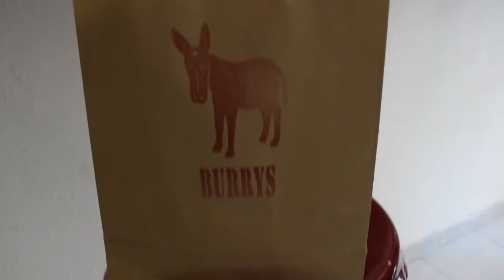Spot Tousear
Así de animados son nuestros tour, alternando entre artistas y artesanos. Las imágenes fueron tomadas en nuestro recorrido "Solido y Liquido" junto a un grupo de amigos.
Durante el recorrido visitamos:
-Pablo Caballero: pintor.
-Octavo arte: cerveza artesana.
-Cesar de las Heras:  poeta y escultor.
-Huerto Ecológico.
-Javier Lázaro: cómico.
-Baixer: cerveza artesana.
-Burris: tienda de moda.
-Ruta 66: en concierto.